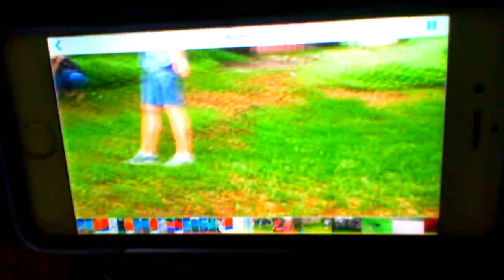Easter Party 2018